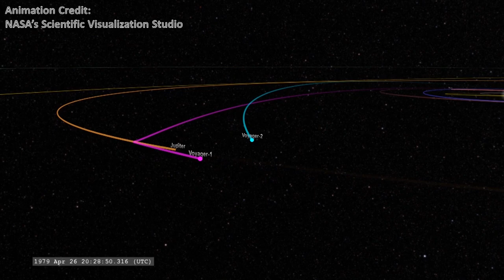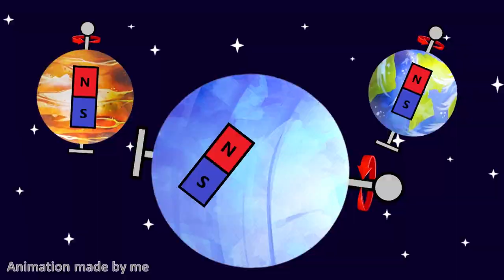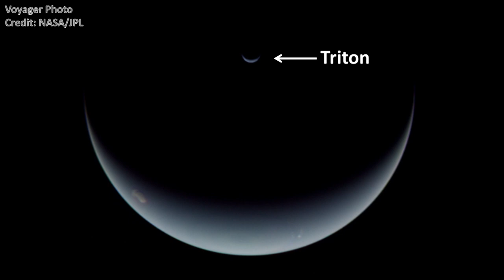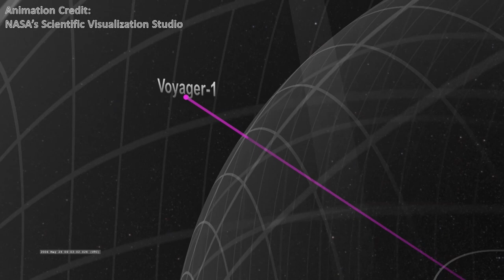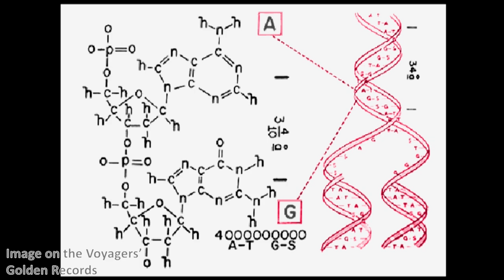Voyager: Mankind's Greatest Expedition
2021 AeroTube winner Alex Yiannakou!

In 1977, one of the most ambitious aerospace projects of all time began when the Voyager space probes were launched into space. Over the next 12 years, they would take humanity on a grand tour of the solar system, and go on to inspire millions around the world for generations to come.